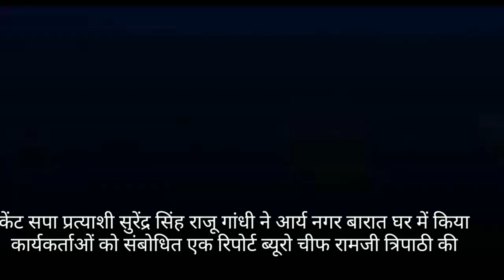सपा के कैंट प्रत्याशी सुरेंद्र सिंह राजीव गांधी ने आज नगर में कार्यकर्ताओं को किया संबोधित